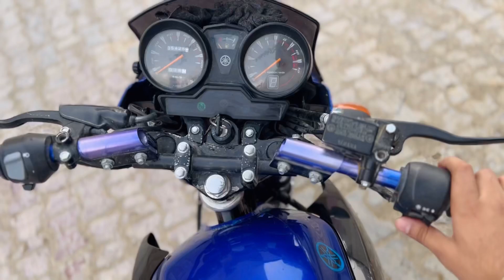Birthday celebration of Father Gone Wrong💔